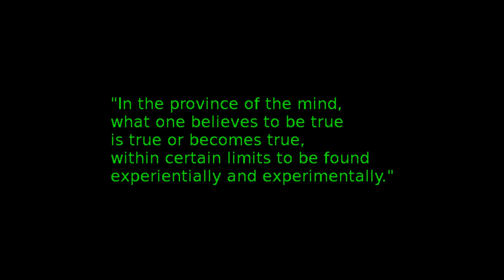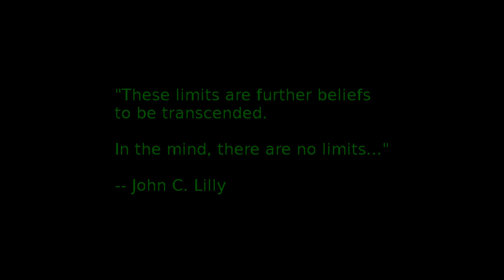transcend limits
Limits are to be transcended.

Slides as follows:

-assorted wood samples, plus teak veneer for fretboard
-guitar, stripped fingerboard
-old fretboard veneer scraps
-badly glued brace
-LED light inside guitar
-cracked rear brace
-spreader wedge inserted in rear brace crack
-getting ready to glue teak veneer
-veneer glued
-fretboard veneer trimmed and sanded flat with homemade beam
-first fret slot cut
-homemade fret press cauls and Harbor Freight clamp
-fret press in use
-frets all in, ends nipped, ready to smooth ends